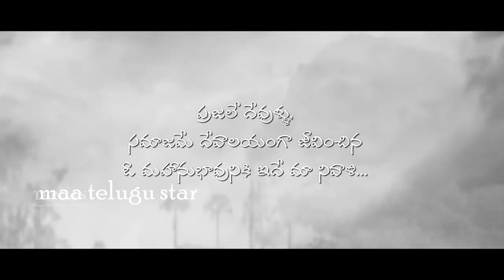NTR Biopic First Look Motion Teaser | NBK103 | Balakrishna | Teja | MM Keeravani | Fan Made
NTR Biopic First Look Motion Teaser | NBK103 | Balakrishna | Teja | MM Keeravani | Fan Made | maa telugu star

Nandamuri Balakrishna In & As NTR
Directed By Teja
Produced By Balakrishna and Sai Korrapati